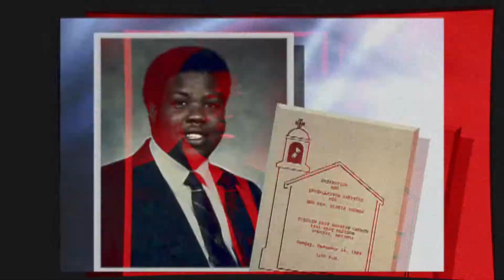PRBC News - 09/04/22